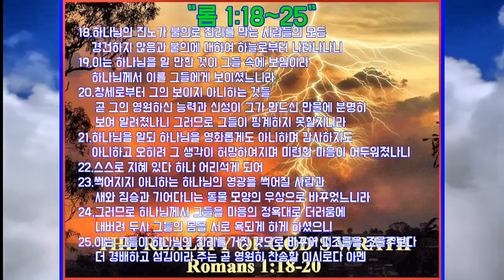설교/"진노 속에 숨긴 하나님의 사랑"(김옥주 목사: 포도나무교회 담임/010-8705-4405하늘소리선교부흥협의회/장소:목포순복음동산교회/2021년5월13일)